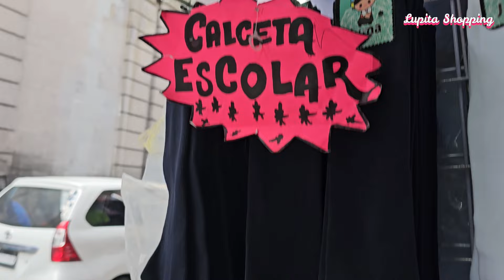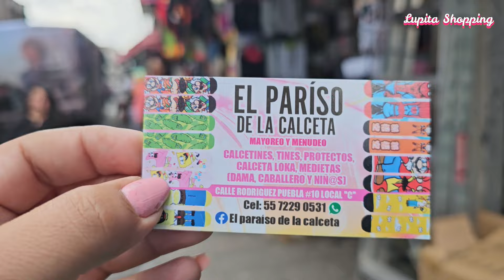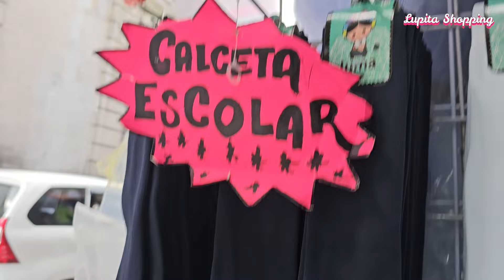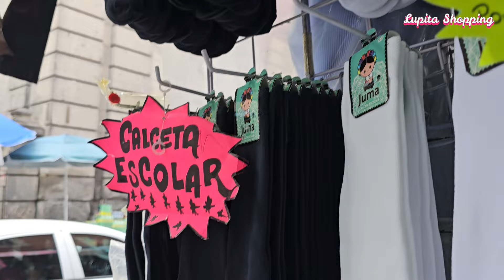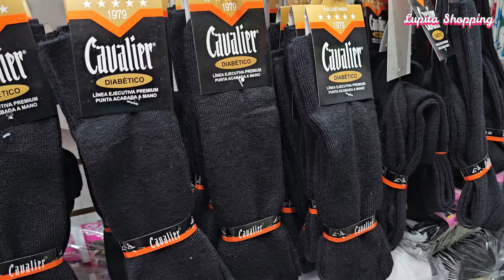😍DÓNDE COMPRAR CALCETINES EN MÉXICO?🤑PRECIOS ACCESIBLES MAYOREO Y MENUDEO| TINES, CALCETA LOCA Y MÁS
🔔DIRECCION🔔Tienda "El Paraíso de la Calceta"
Calle Rodriguez Puebla  No. 10, Local C
Centro, CDMX